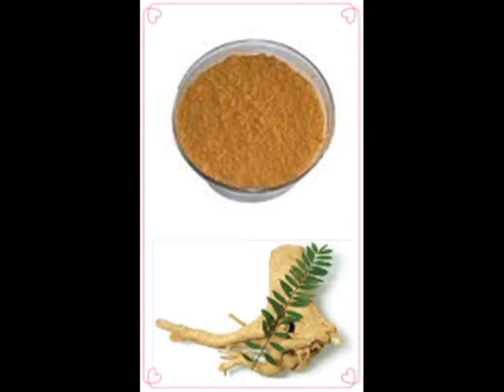Do you know Maca powder